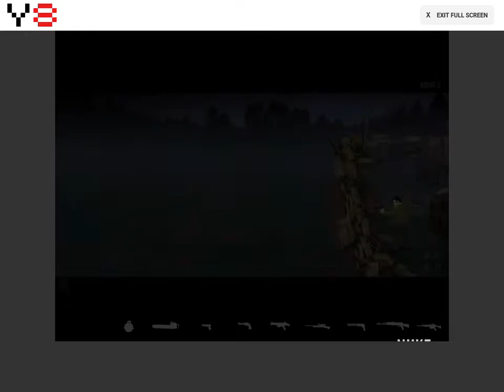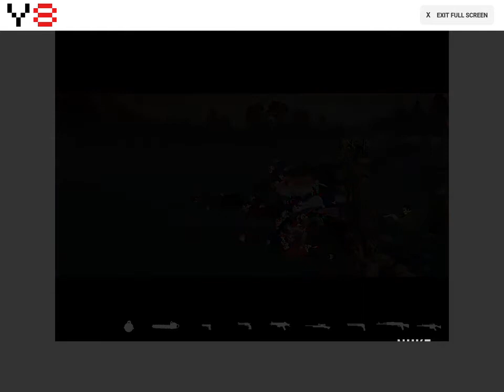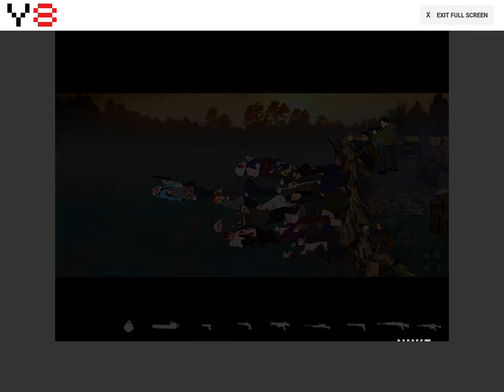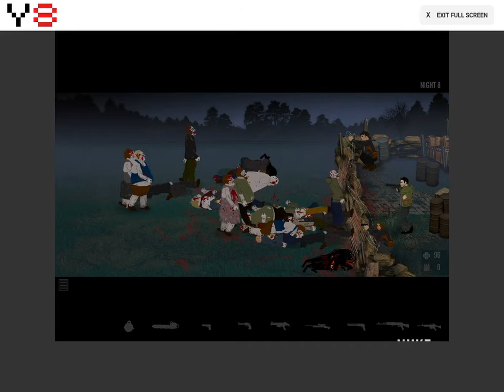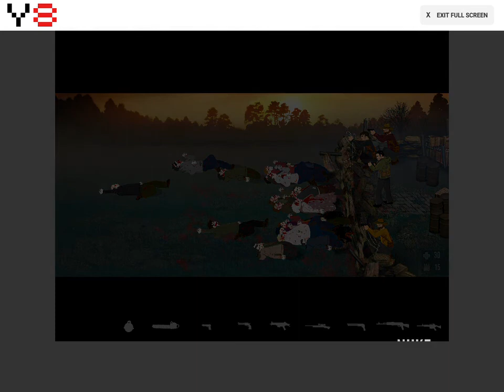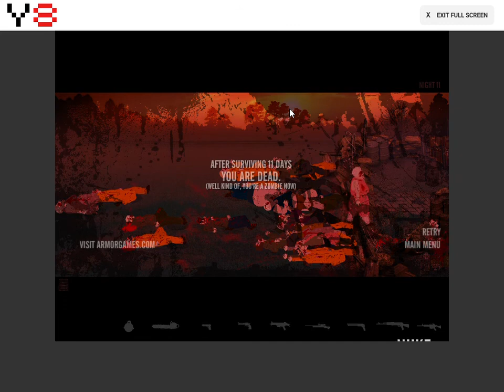The Last Stand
A Zombie Survival Browser game. It's been around for a while but if you haven't played and like this type of game it may be worth checking out.